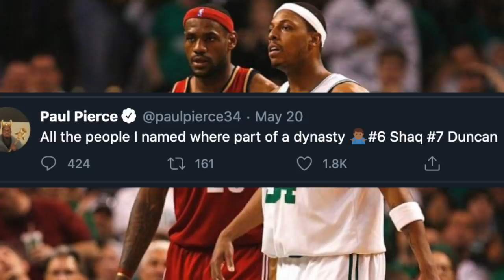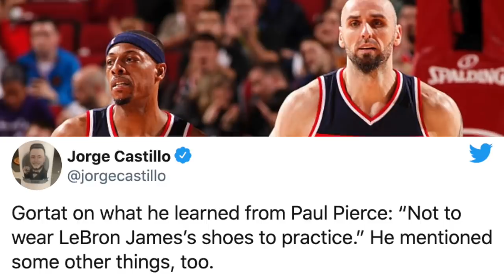Why Paul Pierce HATES LeBron James [THE PETTY, INSECURE TRUTH]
Why Paul Pierce hates LeBron is trending because "The Truth" left "The King" out of his Top-5 players of all time. Pierce's argument against LeBron is that he had to team up with other stars to win a championship in Miami instead of organically building a dynasty with the team that drafted him. The issue - of course - is that the Cleveland Cavaliers' failure should not be put on LeBron. Players Pierce included on his list like Magic Johnson and Kobe Bryant were fortunate enough to be drafted by great franchises - LeBron was not. This video explains why Paul Pierce hates LeBron James and how petty and insecure it makes the Celtics great look.